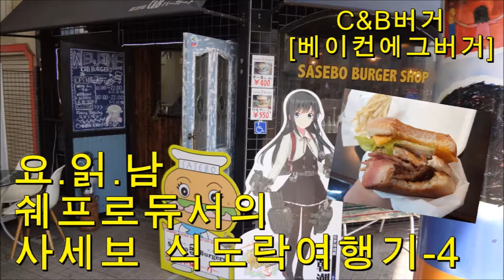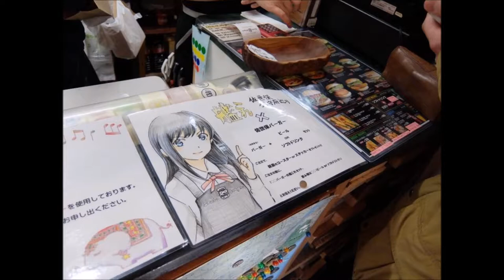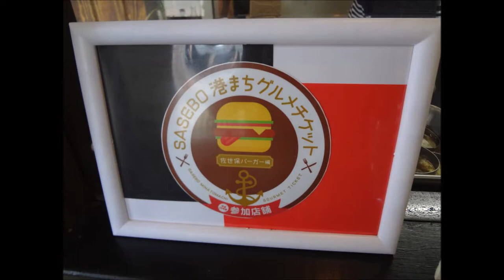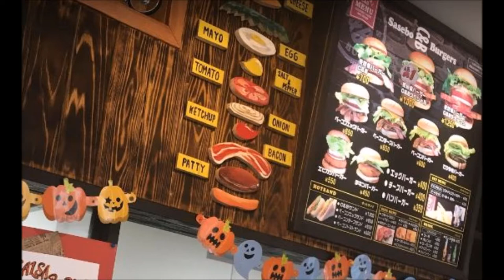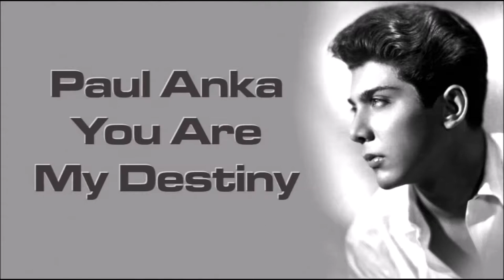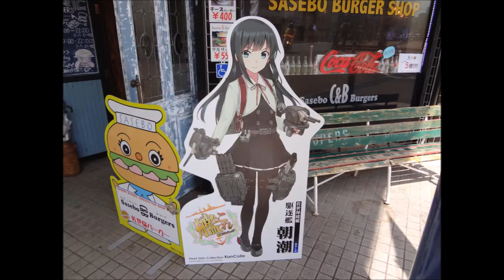[요읽남의 식도락여행기]4편-사세보 C&B버거! 직구만 던지는 사세보특급베이컨에그버거!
C&B버거
주소-3-1 Shimokyōmachi, Sasebo-shi, Nagasaki-ken 857-0875 일본

안녕하세요! 쉐프로듀서입니다!